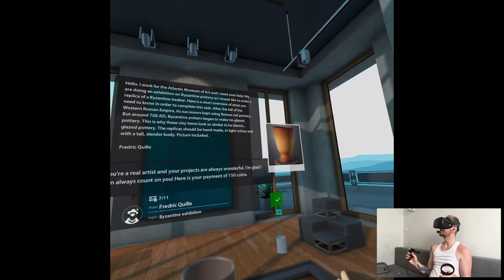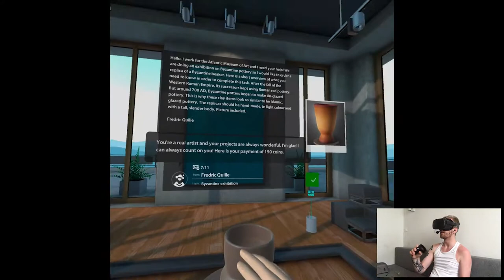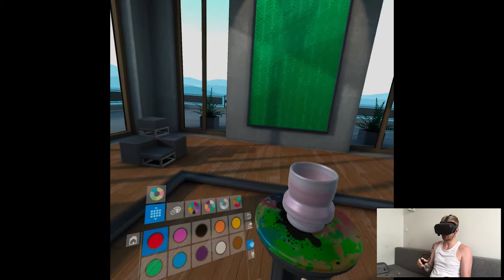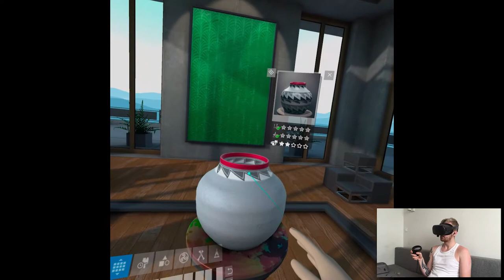"SPECIAL ORDER" - Let's Create! Pottery VR | Part 2 Gameplay | Oculus Quest VR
Hi

So I prepared my setup and everything for today's release since it's Thursday aaaaaand nothing to be found. That's kinda weird cuz every week for the past like half year there was a guaranteed release this specific day of the week but seems like no game was approved so eh, that's a bummer. Other news I started learning some photo editing from today so, there's a small upgrade already, I'll see what low-level magic bs I can do here lol.

Short PC specs:

i9-9900KS
RTX 2080ti
32GB RAM 3200MHz
2TB SAMSUNG 970 EVO PLUS M.2